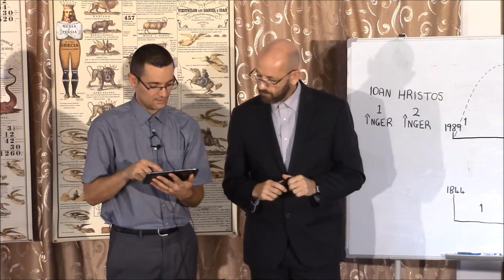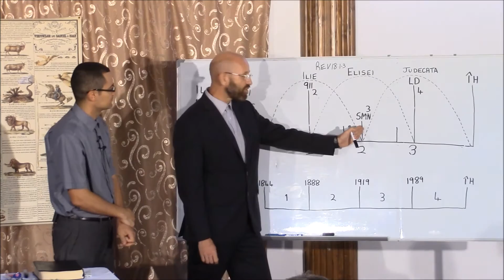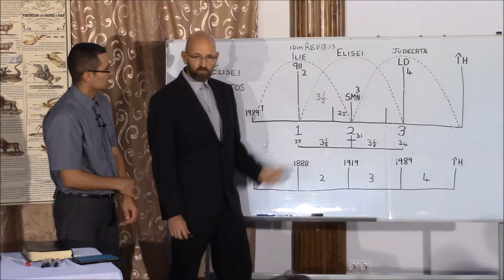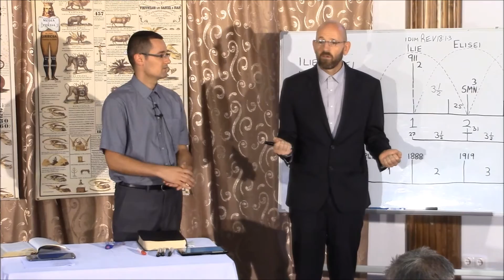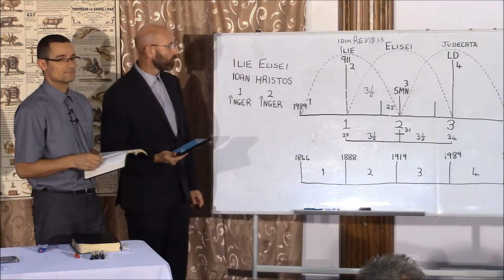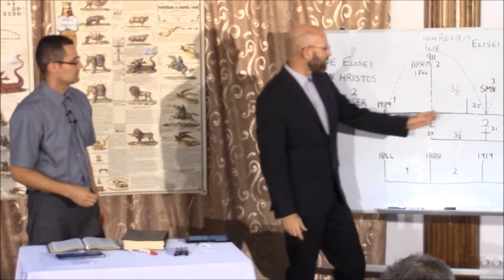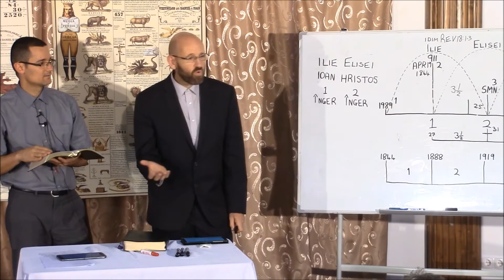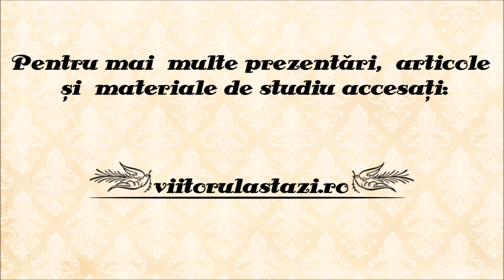18. Ridicarea Adevăratului Profet